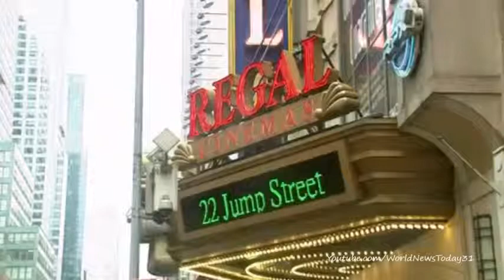The Interview Sony's cancellation a 'game changer'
There has been criticism of Sony Pictures for its decision to cancel the release of The Interview - a comedy film about a plot to kill the leader of North Korea.
Hackers had issued a warning to cinema-goers who planned to watch the movie.